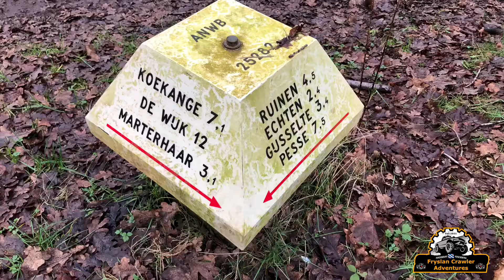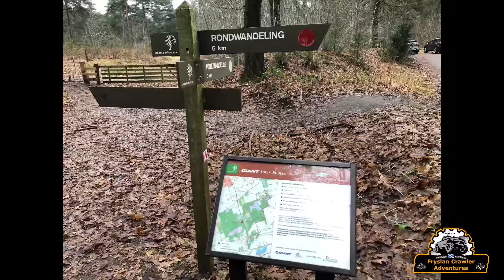Movie 31 New spot @drenthe with my Rusty Traxxas Trx4 Bronco 2021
@fryslancrawleradventures and @fryslancrawleroutlaws
We try to post every day a new photo on Instagram and weekly on Monday a new movie here on YouTube.
We are different, we are outlaws!
Member of the Gearrc driver team